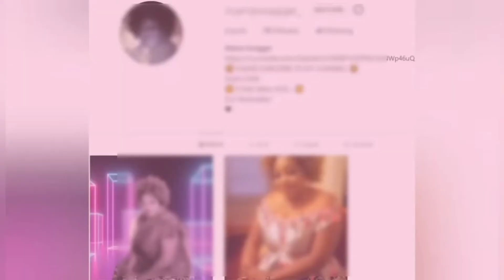Mama Swagger - OBONOLUEMHIN - Esan Naigbe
I'm Excited To Start This New Venture With You All! WE ARE JUST GETTING STARTED!!! ☁️